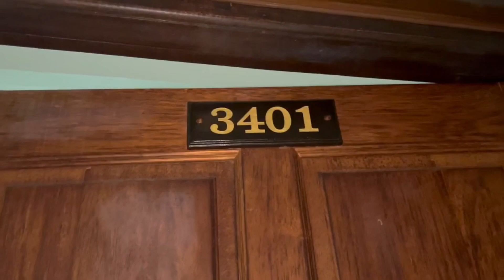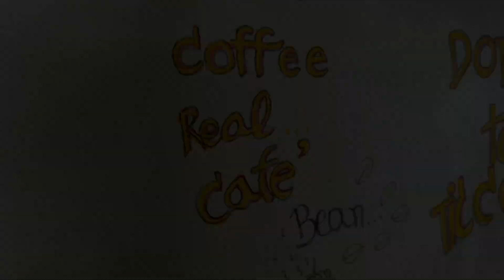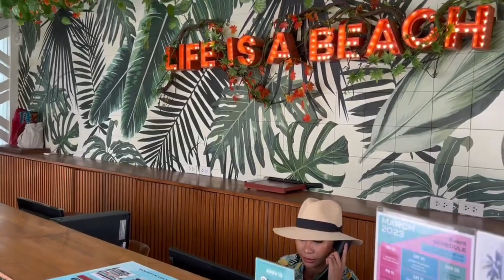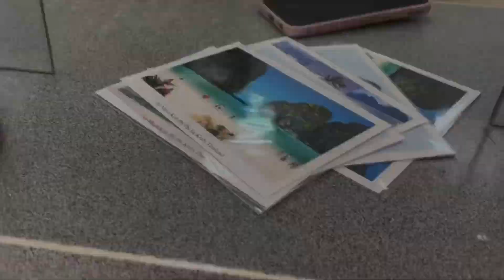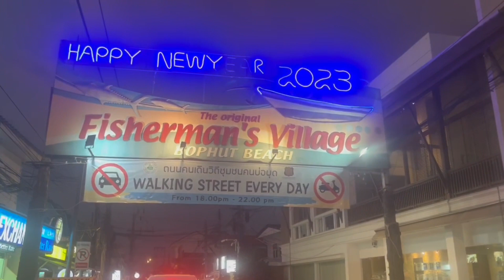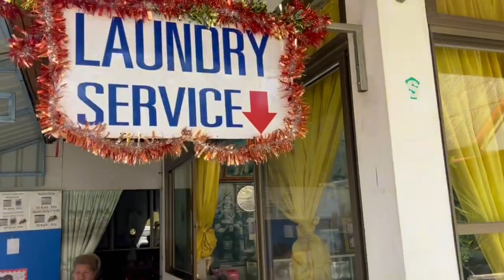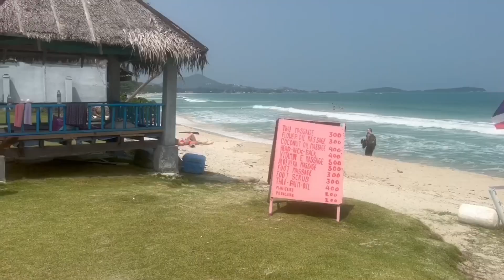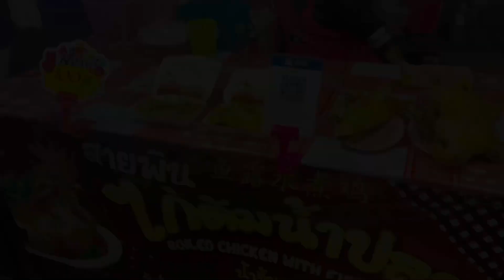TRAVELLING WITH TWINS | KOH SAMUI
KOH SAMUI

Our forever island, this was be far the best island and the best place we visited on our whole journey around Thailand, we found it had everything we needed and suited us as a family perfectly.

Pool party, beaches, great food, pig island & a great sense of homely feel about it

Although Koh Samui is an island it felt like a city with a beach. Definitely recommended if your visiting Thailand